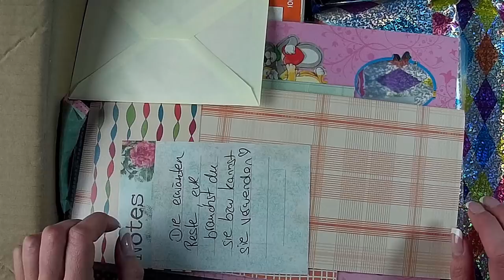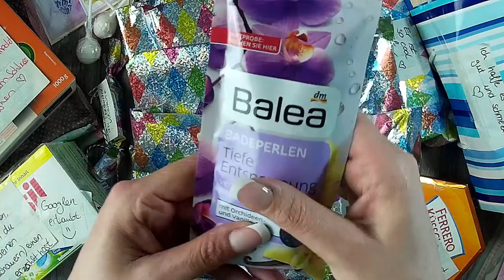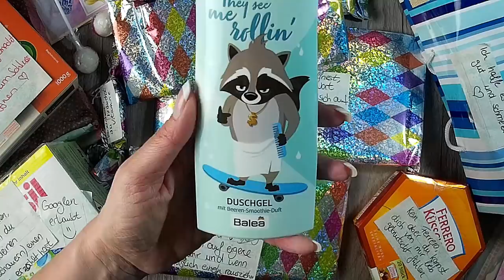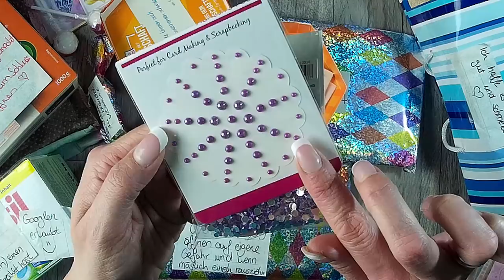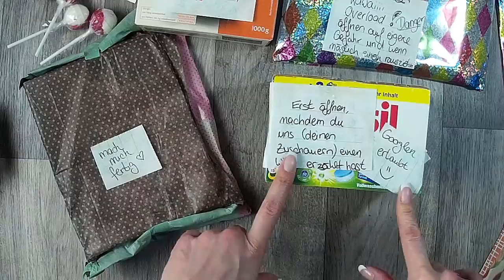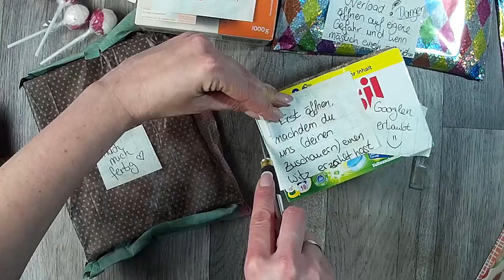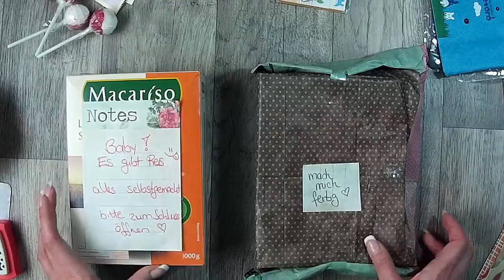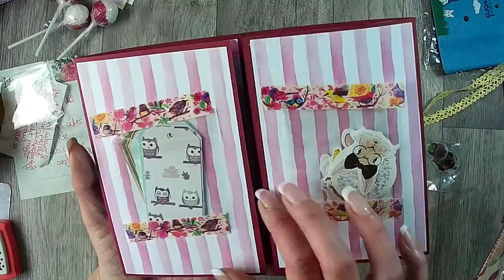Tauschpost mit meiner lieben ♥Miss Fruchteis♥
Heute ist das Tauschpäckchen von Miss Fruchteis bei mir angekommen und es war mal wieder mega viel!

oder

z. B. Von Stampin Up:
Papierschneider - 36€
Papierfalter - 8,50€